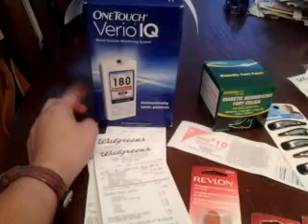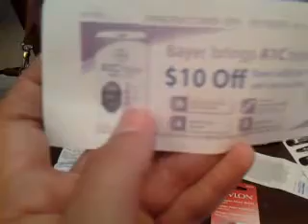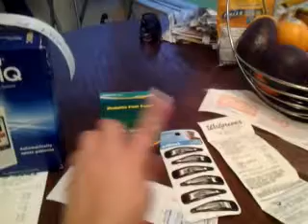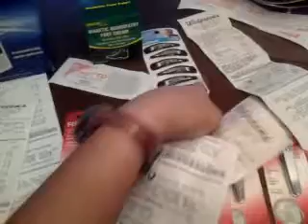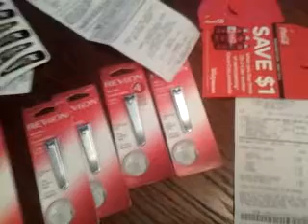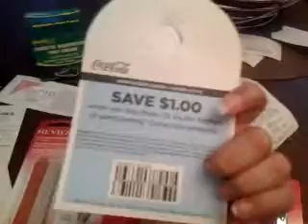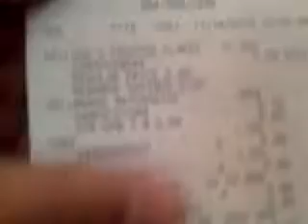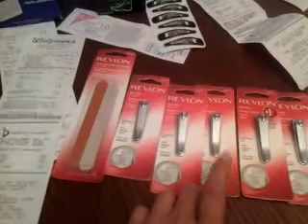Mi compra en Walgreens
Al final me equivoque, el precio de la mayonesa en publix es $5.29 no de 2.29,disculpen pero ya habia tratado de grabar el video como 8 veces